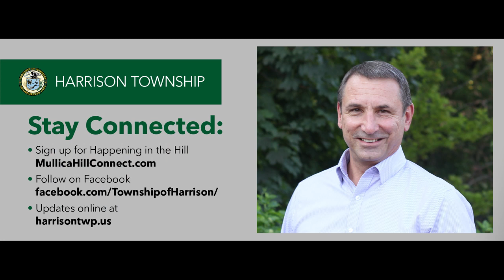Mayor Message – October 18th, 2022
Interview with John Williams